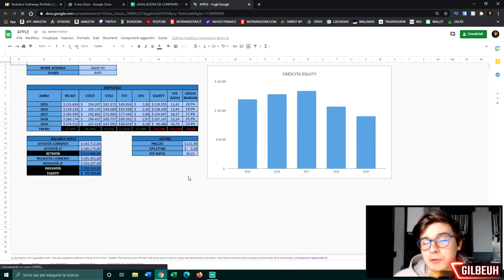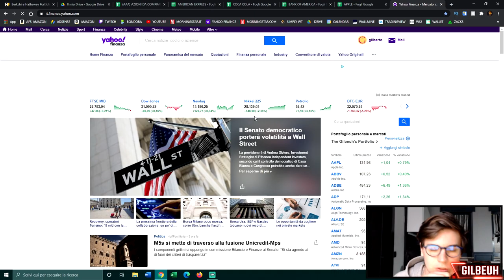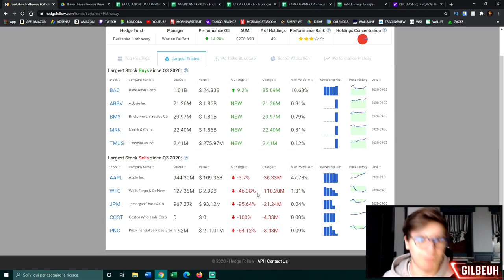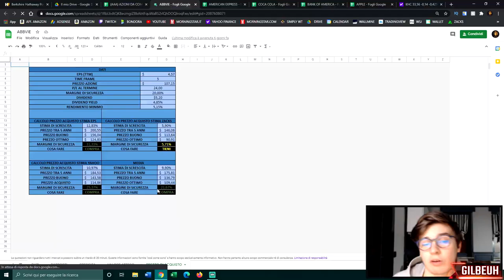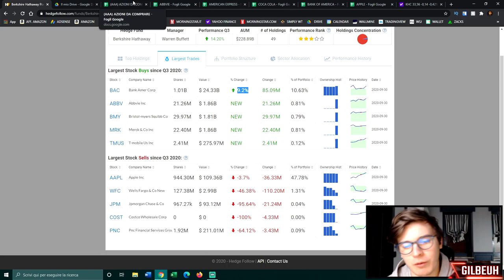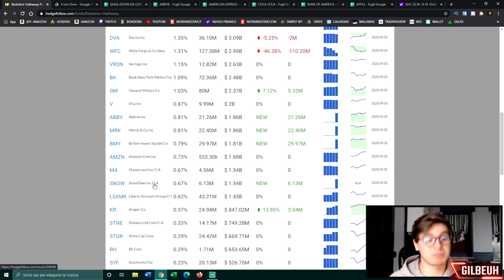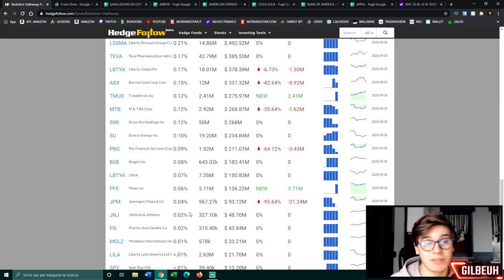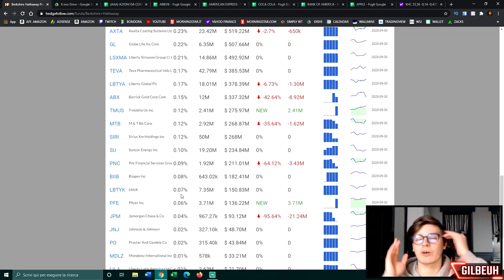Il PORTAFOGLIO di WARREN BUFFETT: Analisi Completa [2021] 📊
📌 INDICE:

00:00 - Introduzione